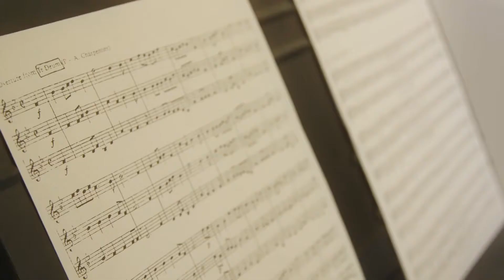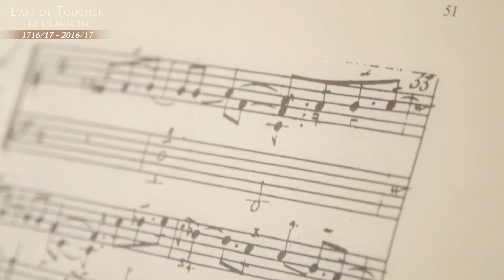"FRANÇOIS COUPERIN, L'ART DE TOUCHER LE CLAVECIN: 300 ANNI DOPO" (1)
Conservatorio di Musica "Luisa D'Annunzio", Pescara, Convegno Nazionale "Couperin 300 anni dopo" Pescara, 5 - 7 aprile 2017.

Primo dei quattro videoclip realizzati in occasione del convegno nazionale tenutosi presso il Conservatorio di Musica "Luisa D'Annunzio" (Pescara), nei giorni 5, 6 e 7 aprile 2017.

Intervento del direttore del Conservatorio, M° Massimo Magri.
Si ringraziano per la cortese partecipazione (in ordine di apparizione): Andrea Pulini, Paola Pino, Liga Lebeda, Francesco Zimei, Marco Vallese, Marco Tiella, Roberto Torto.

Un particolare ringraziamento a: Antonio Cordisco, Italo Di Benedetto e Davide Paludi, studenti di Tromba, classe Prof. Adolfo Di Mele; Isabella Maurizio, studentessa di Clavicembalo del Prof. Enrico Baiano (Conservatorio di Musica "Domenico Cimarosa", Avellino); Francesco Alessandrini e Marco Vallese, studenti di Organo, classe Prof. Roberto Marini; Massimo Magri, violoncello – Manuela Marcone, pianoforte; corpo di ballo del Liceo Musicale-Artistico-Coreutico “Misticoni-Bellisario”.

Riprese audio Francesco Giovannangelo, riprese video e montaggio Peter Ranalli. Pescara, 2017.